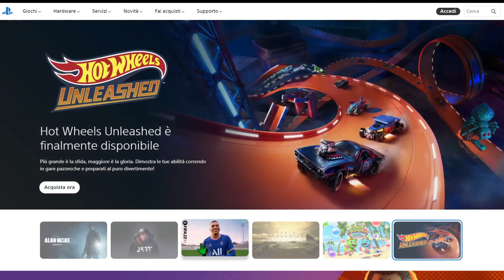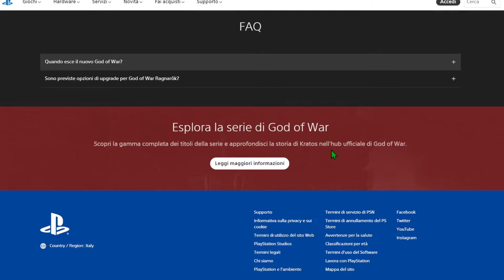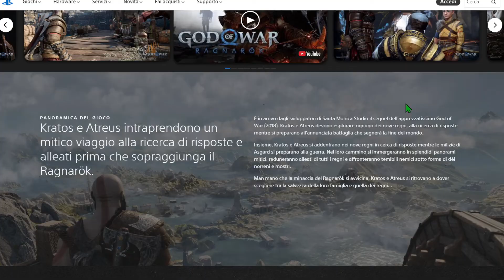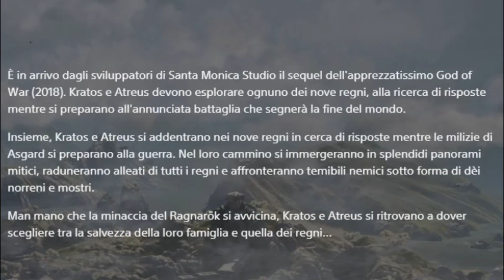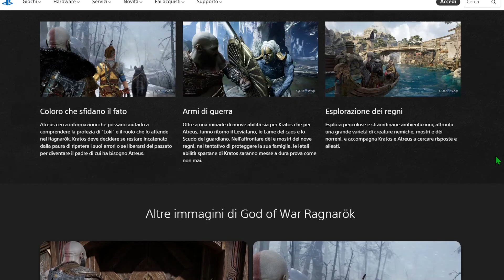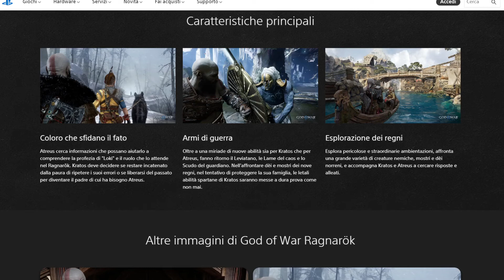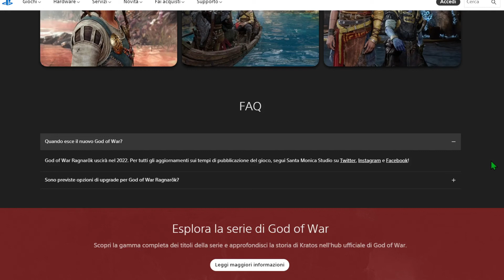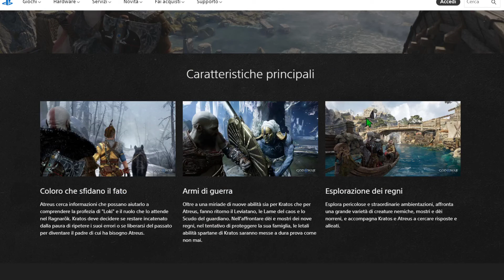Tutto quello che sappiamo su GOD OF WAR RAGNAROK: Pareri e Notizie Ufficiali🔶RS92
Oggi vediamo dal sito ufficiale di PS tutte le notizie ufficiali sul nuovo capitolo della saga di Kratos! Espandi per i vari link citati😂
▂▃▄▅▆▇█▓▒░VARI SITI E LINK░▒▓█▇▆▅▄▃▂
▂▃▄▅▆▇█▓▒░CREDITI░▒▓█▇▆▅▄▃▂
▂▃▄▅▆▇█▓▒░IL MIO MICROFONO░▒▓█▇▆▅▄▃▂
Neewer NW-800
▂▃▄▅▆▇█▓▒░IL MIO PC DA GAMING░▒▓█▇▆▅▄▃▂